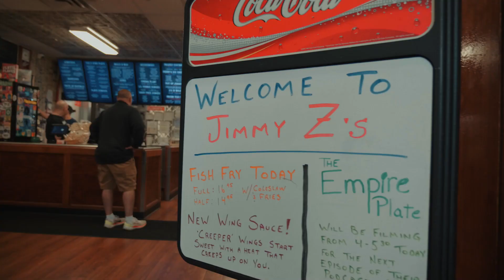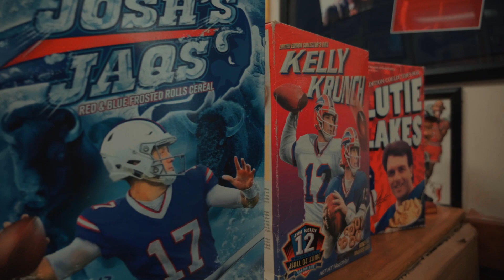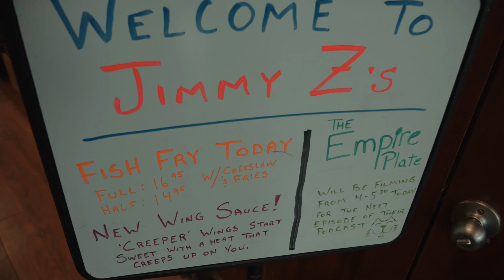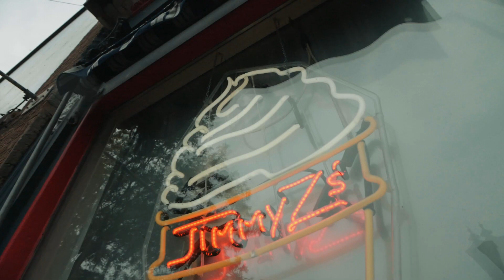Empire Plate Jimmy Z's Plates & Shakes